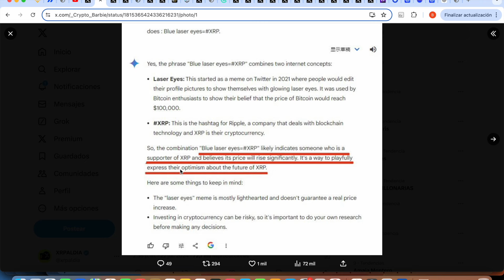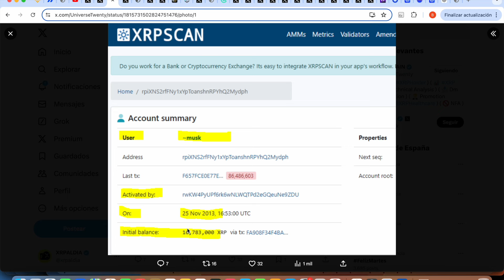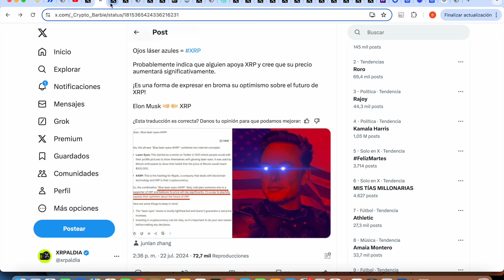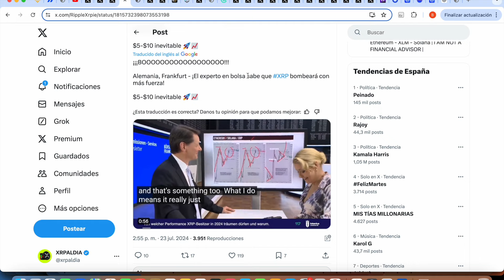RIPPLE XRP ¡¡ ELON MUSK HA HECHO ESTO !!!!!!!! ELON MUSK TIENE XRP??